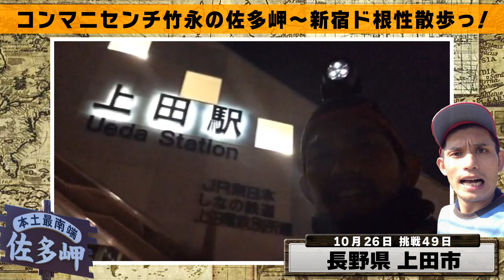【全行程1965km】コンマニセンチ竹永の佐多岬〜新宿ド根性散歩っ！part15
コンマニセンチ竹永の徒歩の旅の様子です。